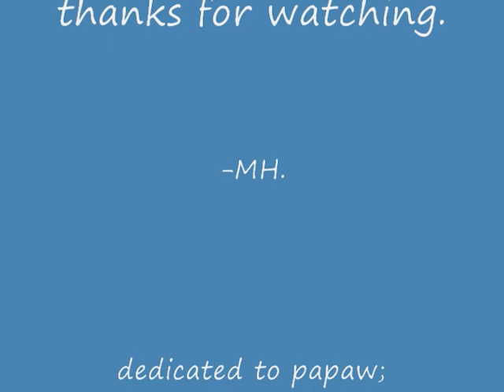Four Wheeler Sledding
So this is what me and my cousins do in nowhere land arkansas :D